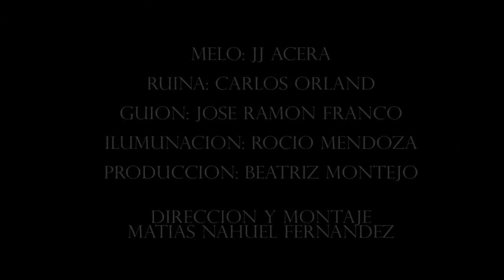Pá ké currar podiendo robar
Melo y Ruinas son dos amigos que se ganan la vida como pueden. En esta noche de octubre el trabajo y la familia se mezclan encontrando un final dramático.